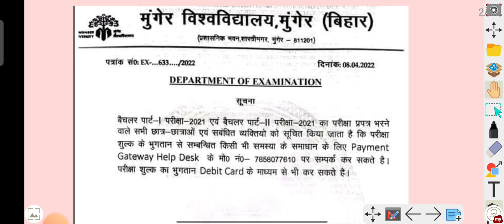Munger University part 1 part 2 exam form भरते समय payment कट गया status Pending है तो क्या करें।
Munger University part 1 part 2 exam form भरते समय payment कट गया status Pending है तो क्या करें। @KumarGroup

Kumar Group Telegram Channel link

Munger University BA BSc BCom part 3 online exam form fill up
Munger University BA BSc BCom step by step exam form fill up
BA BSc BCom documents verification
Munger University BA BSc BCom part 1 part 2 part 3rd exam form online fill up
Munger university online exam Kaise bharen
Munger university online exam form Kaise bhare
Munger University mobile se online exam form bhare
Munger University exam form fee payment
Munger University part 3rd exam form fee payment download
varsity BA BSc BCom part 3rd documents verification
Munger vishwavidyalay BA BSc BCom session 2018-21 exam form online apply
Munger vishwavidyalay BA BSc BCom part 3rd exam form mobile se bhare
Munger University part 3rd BA BSc Bcom and vocational course exam form online Kaise bhara jaega
mu part 3rd exam form bhare
mu part 3rd exam form apply karo
m u part 3rd exam  online apply
m u part 3rd exam form online step by step apply
Munger University BA BSc BCom online exam form step by step Kaise bhare
Munger University exam form apply karo
part 2 promoted student
Munger University part 2 promoted student

Munger University Part-1,Part-2 Exam Form भरने का Date कब आएगा..? Munger University इतना लेट क्यों कर रहा है।@Kumar Group
part 1 &Part 2 exam form status pending problem solve
part 1 part 2 exam form bharate samay payment cut gaya hai to kya Karen
exam form status pending problem solve